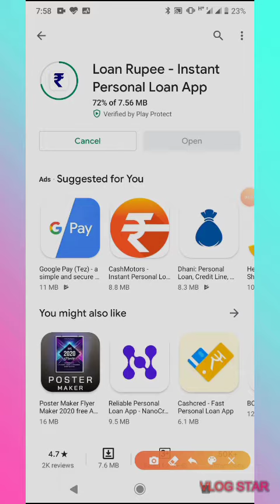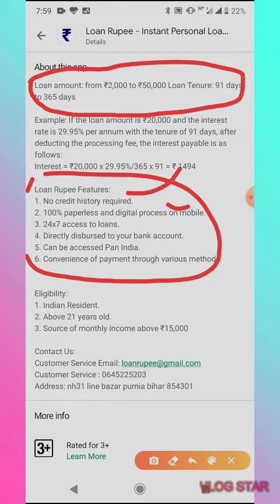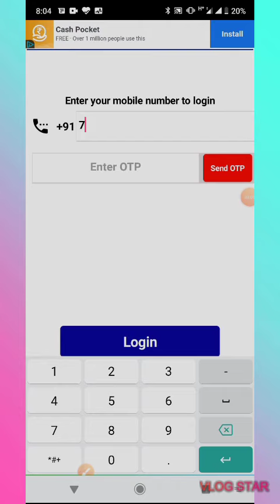लोन आधार कार्ड पर - लॉक डाउन पर - घर से ही करे आवेदन -